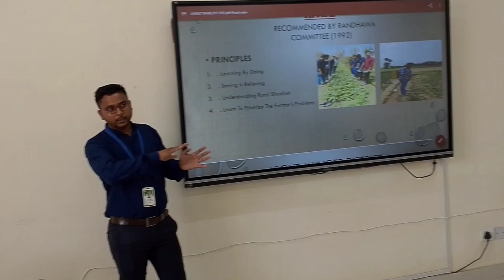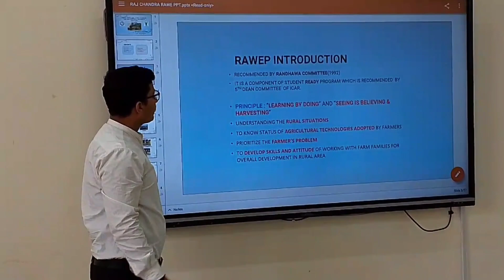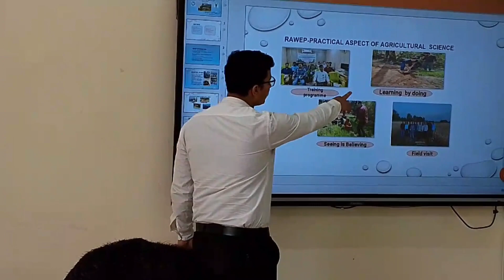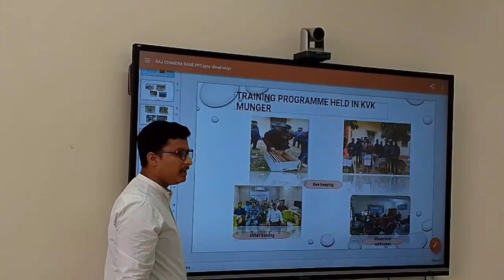PPT, PRESENTATION IN BIHAR AGRICULTURAL COLLEGE || RAWE PROGRAM